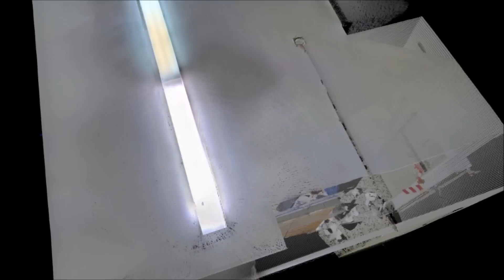CrimeScene Z+F IMAGER® 5010C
Fly through the point cloud, captured with a Zoller + Fröhlich laser scanner.